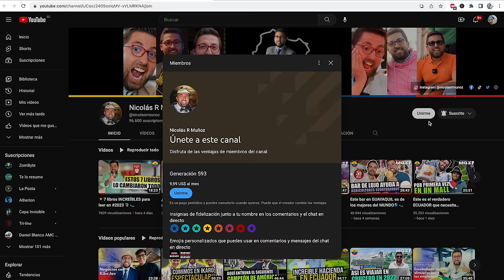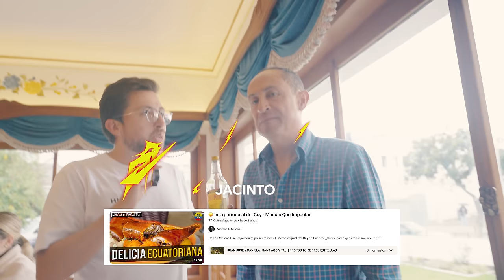🤔¿Cuál es el mejor MOTE PATA de CUENCA? 🇪🇨 - Marcas que Impactan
Este videíto está cargado de pura sabrosura y fiesta, al mejor estilo serrano. 🍲 Me lancé a la aventura de buscar el mejor motepata de Cuenca, acompañado de un jurado de lujo y mucha joda. 🤠 Entre risas y un carnaval de sabores, descubrimos juntos cuál es el rinconcito que se lleva el oro. ¡Prepárate para mojarte en esta travesía culinaria que está para chuparse los dedos!.

Nicolás R. Muñoz -